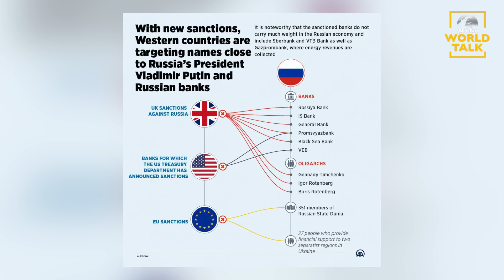พรรครบ.อังกฤษถูกแฉรับเงินบริจาคเศรษฐีรัสเซีย : [คุยผ่าโลก World talk]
: อุษณีย์ เอกอุษณีย์ / สุดาทิพย์ จารุจินดา-อินทร

โหลดเเอป :  Sondhi App กันหรือยังครับ
สมัครวันนี้ดูฟรีถึงสิ้นเดือนกุมภาพันธ์ เพียงเดือนละ 99 บาท